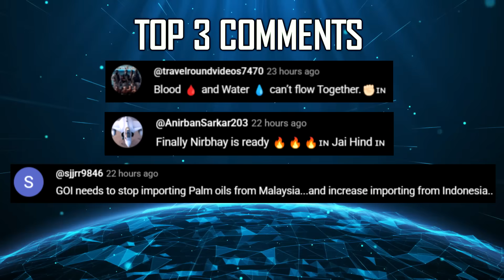Indian Defence Updates : 6th Gen Fighter Prototype,PAK Track P-8I,AMCA Airframe Deal,Big QRSAM Order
🔴 FAST HEADLINES :
1. Pakistan navy's false claim of Tracking Indian P-8I Aircraft
2. MHA asks several states to conduct mock drills on 7th May
3. Russia to deliver INS Tamal to Indian Navy on 28 May
4. Greek authorities did not allow Indian community in Greece to protest at the Embassy of Pakistan
5. Pakistan conducts 2nd Test : Fatah-II Missile
6. Armenian Military Police inducts Spartan thermal sights from Bengaluru based Tonbo Imaging
7. Paras Defence announces Joint Venture with Heven Drones Israel for Autonomous hydrogen powered drones
8. India Japan discuss potential collaboration on developing tank and aero engines
9. DRDO's Underwater Breathing Gadgets Enhance Survivability of Tank Crew During Deep Fording Operations
10. DRDO & Indian navy conduct combat firing of Multi Influence Naval Mine

🔴 DETAILED HEADLINES :
11. India eyes 2040 for 6thGenerationFighter Concept with Double AMCA Range & Payload
12. Four Indian Tech Firms Vie for AMCA Airframe Design Contract
13. India MoD set to greenlight 25000 crore QRSAM Order